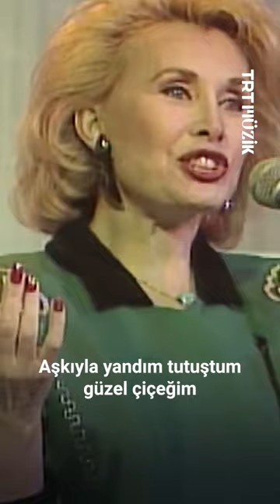🤩 Kanto müziğinin unutulmaz ismi Nurhan Damcıoğlu seslendiriyor: “Ufacıksın”